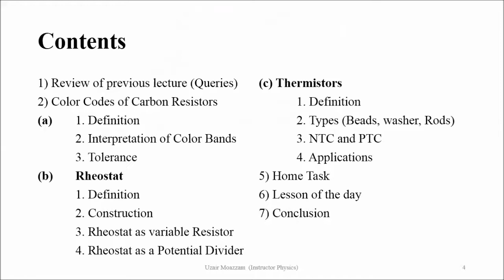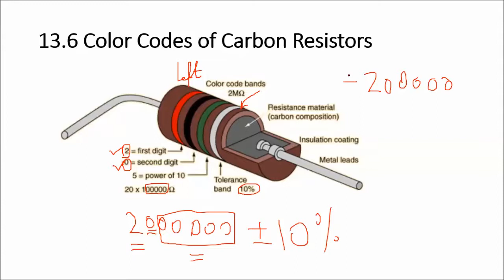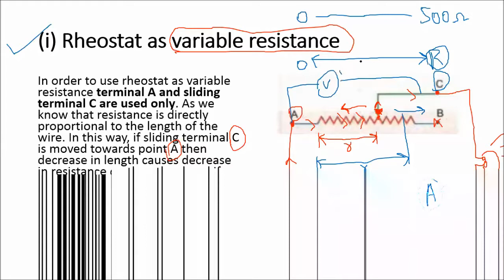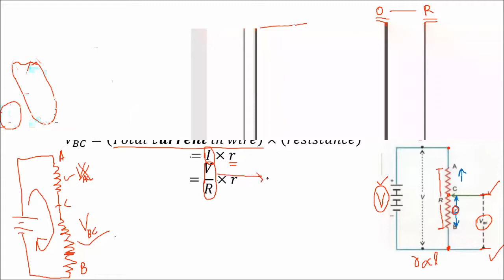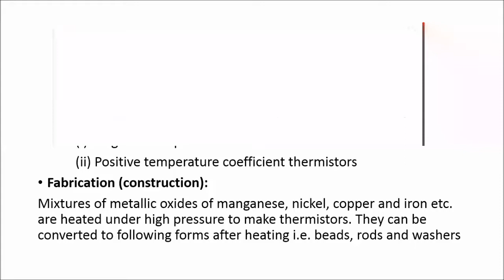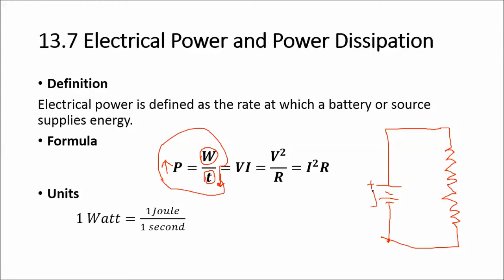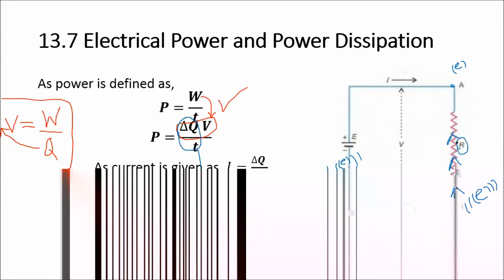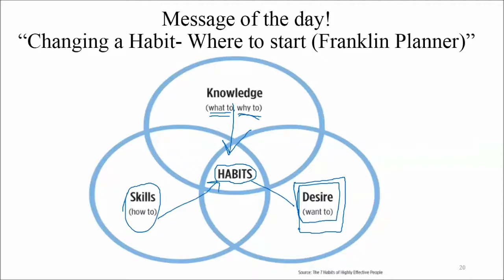13.6 (b) Rheostat (c) Thermistor 13.7 Electrical Power and Power Dissipation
13.6 (b) Rheostat as a variable resistor and potential divider
13.7 Electrical Power and Power Dissipation